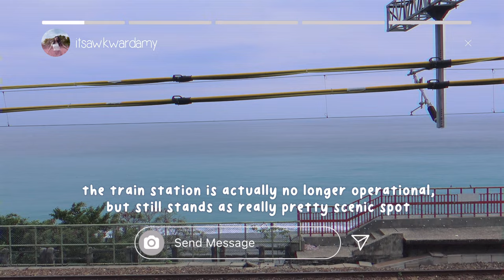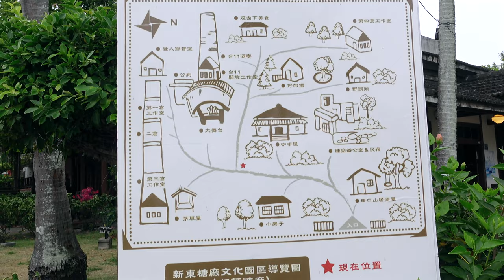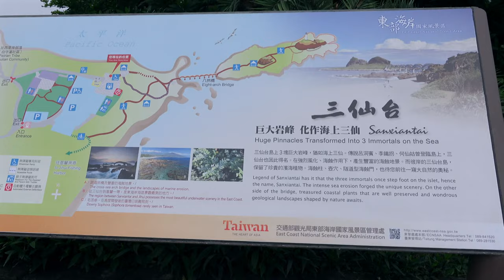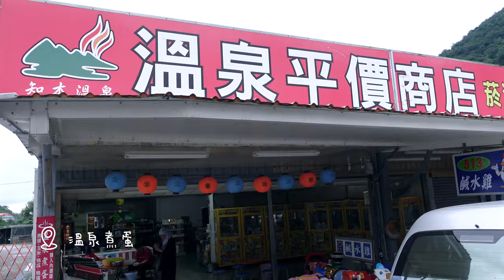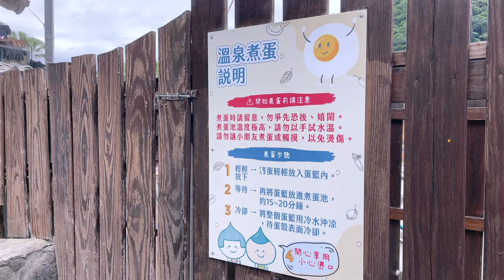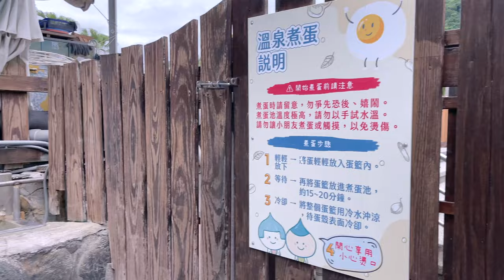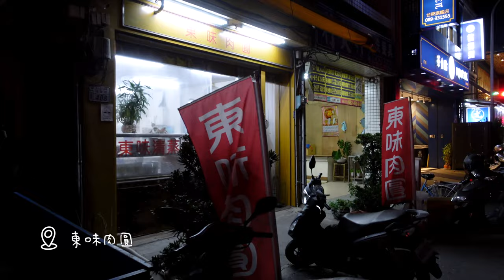scooter adventures in taitung 🛵 taiwan vlog 2023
Welcome to my last Taiwan adventure vlog - scootering around Taitung! Get ready to embark on an unforgettable journey as I take you along the mesmerizing coastline of Taitung, Taiwan, all from the back of my trusty gogoro scooter 🏍️🌊

Taitung is a hidden gem in Taiwan, celebrated for its unspoiled natural beauty and jaw-dropping landscapes. In this vlog, enjoy a virtual tour guide of the scenic coastal roads and pit stops at some of the most picturesque viewpoints we can find.

In this vlog, we show some places and things to do in Taitung, including the infamous Sanxiantai, where the dragon bridge connects to an island steeped in unique history. We'll indulge our taste buds in the local cuisine, immerse ourselves in the warm hospitality of the locals, and share our adventures as we ride through lush forests with the Pacific Ocean as our backdrop.

✎ places mentioned
00:00 intro
00:13 gogoro scooter rental in taitung
04:06 Duoliang Railway Station
05:49 how to change a gogoro battery
06:38 湯蒸火鍋-台東新生店
06:51 麻里マリ 朝午食-台東總店
08:25 Jialulan
10:07 Dulan Sugar Factory Café and Art Gallery
11:38 Dulan Seaside Viewpoint
12:48 Sanxiantai
14:04 Donghe Bun Shop
18:36 華源觀景台-天空之鏡
20:32 Toyugi Hot Spring Resort & Spa
20:43 溫泉煮蛋
22:19 Railway Art Village